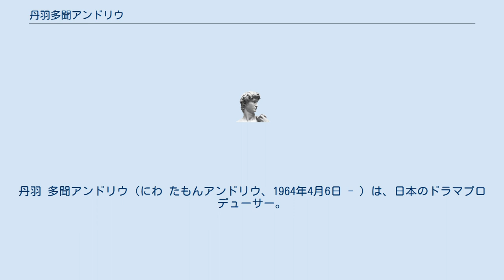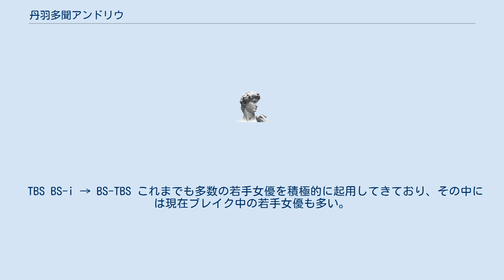丹羽多聞アンドリウ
BS-TBS
丹羽 多聞アンドリウ（にわ たもんアンドリウ、1964年4月6日 - ）は、日本のドラマプロデューサー。
本名も同じ。
BS-TBSメディア事業局長・統括プロデューサー。
東京都出身。
祖父は作家の丹羽文雄。
 丹羽多聞アンドリウという名前は本名であり、名字が丹羽、名前が多聞アンドリウである。
「多聞」は仏教用語であり、寺で育った祖父文雄が名付けた。
「アンドリウ」はクリスチャンであるドイツ系アメリカ人の母親がイエス・キリストの弟子アンデレ（英語でAndrew）の名をとって名付けた。
TBS社員の中で一番長い名前である。
また、『ケータイ刑事 THE MOVIE』のメイキングでは、佐藤二朗から「日本一名前が派手なプロデューサー」と呼ばれている。
ちなみに、ローマ字表記では「NIWA Tamon Andrew」。
 特技は早口。
スタッフが聞き取れずに困っている隙に、話をまとめてしまうという。
欠点はせっかちなこと。
口癖は「テレビは冒険だ!」「BS史上初の試み」。
モットーは「大きな企画、小さな予算。」趣味はゴルフと舞台をみること。
舞台は多い時で年50回ほどみる。
 元々は映画監督を目指していて学生時代には自主映画も作っていた。
しかし、当時フジテレビに勤務していた父親の「映画は斜陽だからやめとけTVにしろ」の一言でTBSに入社した。
本人曰く作品が作れればよかったので映画でもTVでもどっちでもよかったとのこと。
 雨男で撮影現場に行くとよく雨を降らせる。
そのため現場から「来ないで」や「早く帰ってくれ」と言われたこともある。
しかしプライベートでゴルフをした時は逆に晴れになる事が多い。
 制作部門に就く前には報道部門の経験もあり、記者として現場中継などニュース番組に出演していた時期がある。
2015年7月3日放送の『ひるおび!』では、西之島の火山活動の話題を伝えた際、1991年に西之島の現況をリポートした時の映像が流れた。
 TBS BS-i → BS-TBS これまでも多数の若手女優を積極的に起用してきており、その中には現在ブレイク中の若手女優も多い。
 TBS BS-TBS ※全てBS-TBS